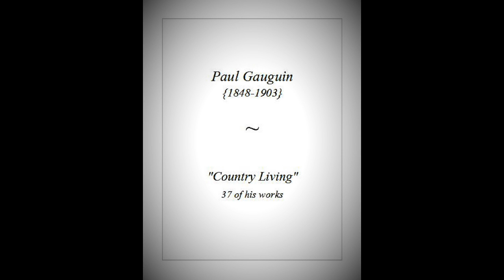Paul Gauguin - "Country Living"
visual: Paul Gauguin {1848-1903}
audio:  Bread - "Diary {1972}